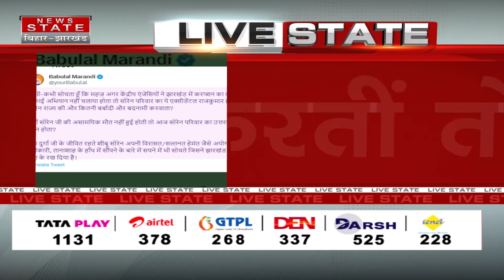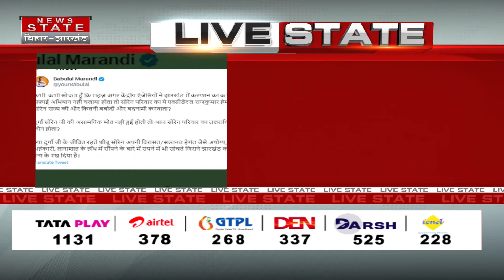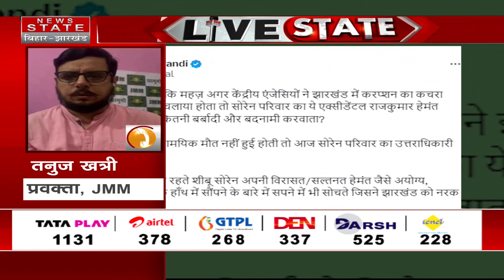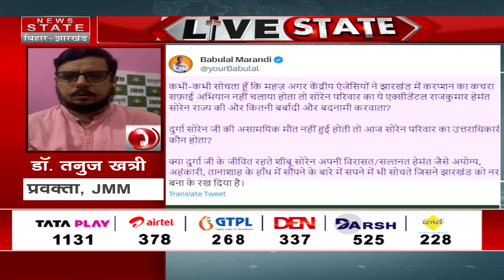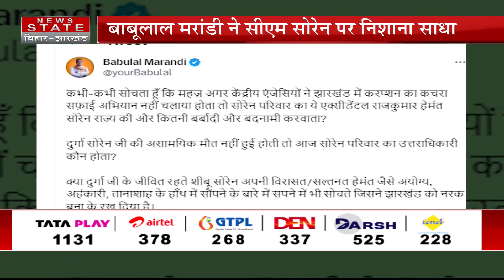सीएम सोरेन एक्सीडेंटल राजकुमार : Babu Lal Marandi | Hemant Soren | Jharkhand News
Airtel - 378
TATA Play - 1131
DARSH - 525
GTPL -268